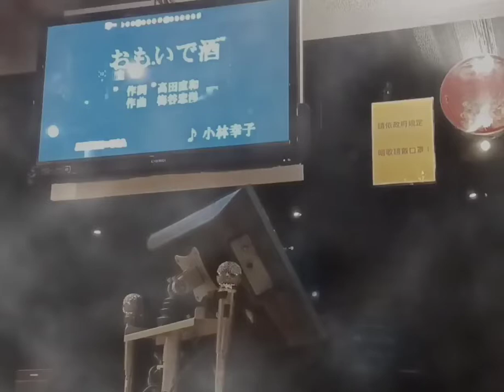おもいで酒 小林幸子 相澤